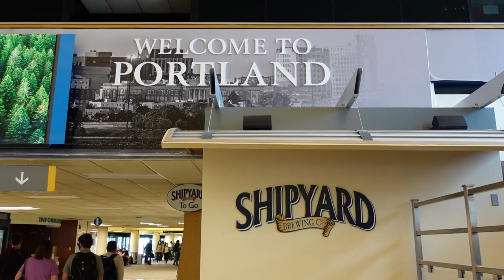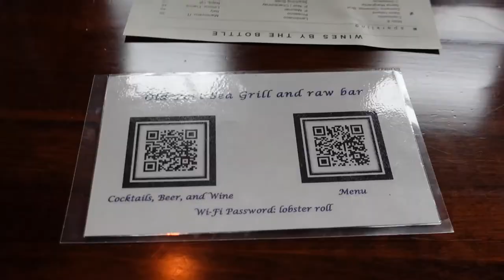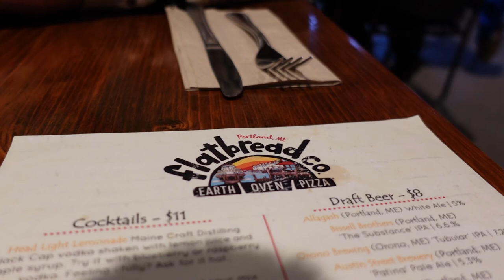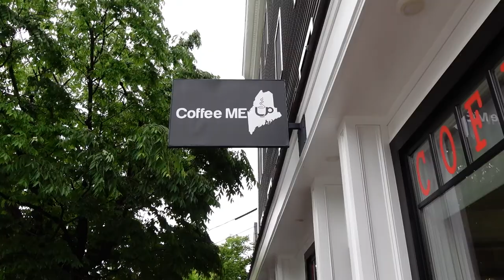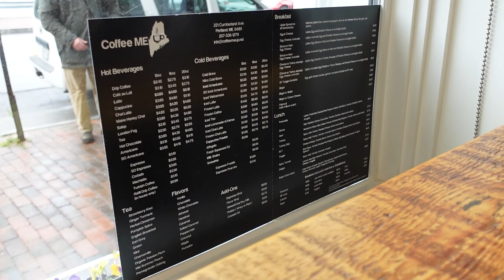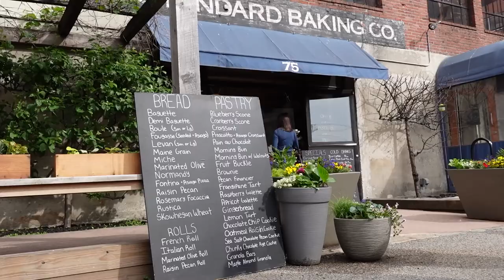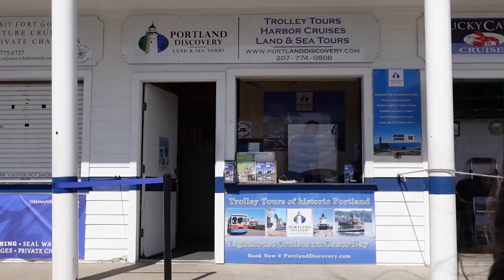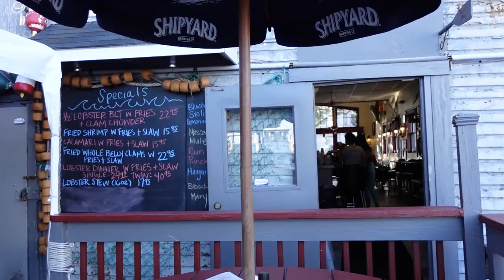Portland Maine Travel Vlog Part 1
Gage & Andi travel to Portland, Maine and explore what it has to offer with its rich culture, foods, and experiences.

Make sure you click that bell for notifications and share the channel with your friends!

If you see this, you are awesome! :)